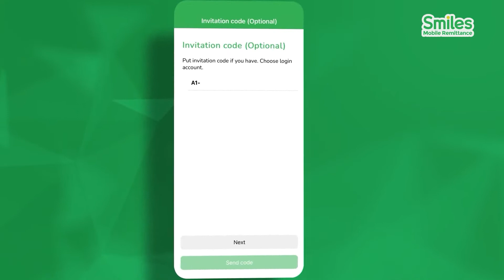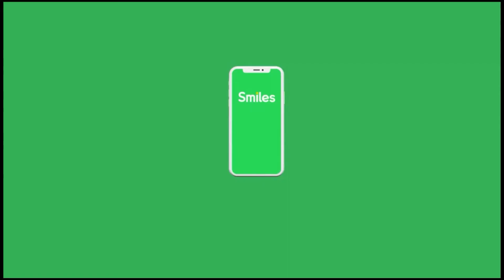Smiles Sunday Special S2 Ep 1 Pangarap Na Padala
Smiles premium wallet card
-Send money to the Philippines with guaranteed HIGH RATES
-24/7 customer support
-Enjoy using points to cover the fee
-User-friendly app, trusted & highly recommend by OFWs

Easy Steps to Register Now!
1. Download Smiles Mobile App from the following

Line or Viber (Only): 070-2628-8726 (Message us Anytime)

Keep smiling!
Smiles Team
Digital Wallet Corporation
Also, give us a follow: